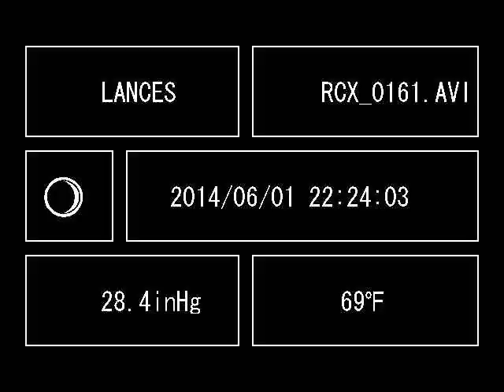BBB gets comfy 06/01/2014